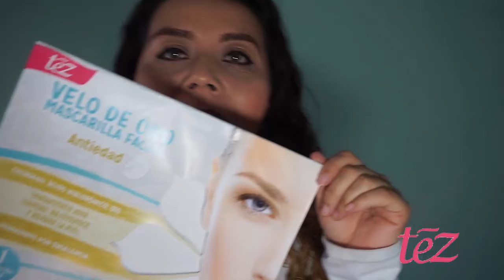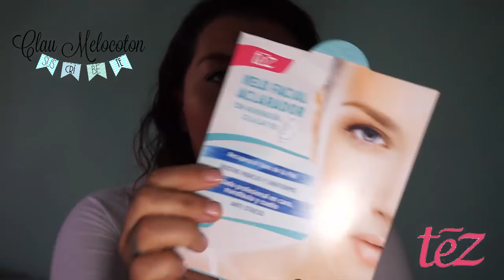Regalos de TeZ || Cuidando mi piel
Tez es una empresa Colombiana libre de crueldad en animales que se dedica al cuidado de la piel tanto de hombres como de mujeres, me hicieron un regalo hermoso y quiero contarte mi experiencia.

Claumelocoton

Periscope
Claumelocoton